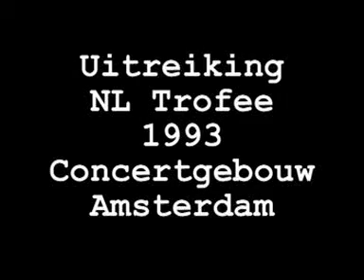Bart Krijnen wint NL Trofee 1993 Concertgebouw Amsterdam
Zanger Bart Krijnen begeleidt door pianist Rodolphe Serné wint NL - Trofee in de Grote Zaal van Het Concertgebouw te Amsterdam. Dit werd georganiseerd door Conamus Nederland met John de Mol Senior.
Bart Krijnen zingt voor deze gelegenheid een prachtig lied van (wijlen)Robert Long: "Heroïnekraters" en het lied "Opa" wat gezongen werd door Marco Borsato